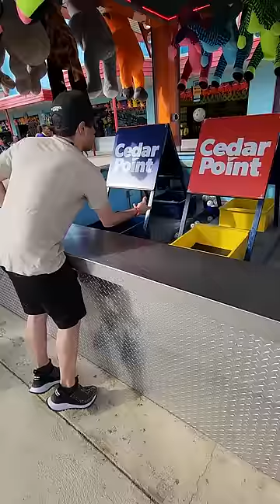The Carnival Tried To DENY Me a Prize..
I play the bank a ball carnival game where it looked like I had a legit win but the carnival worker didn't think I won it fairly - what do you think?!